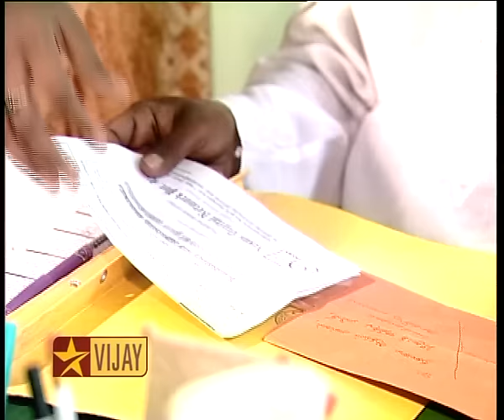Lollu Sabha | Ballikoodam | Part 1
A rip tickling satire of tamil films featuring Jeeva, Swaminathan Easter, Seshu